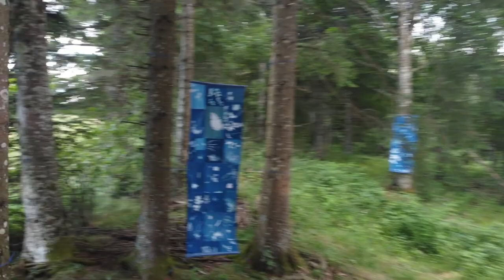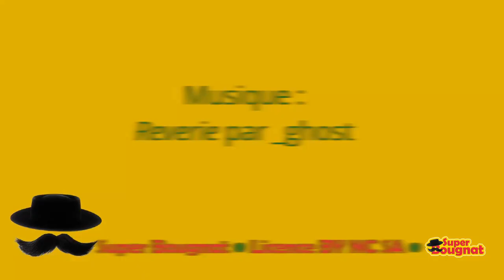À l’ombre bleue des eukaryotas • Horizons Sancy 2022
"À l’ombre bleue des eukaryotas" est une œuvre de Elisa Sanchez, installée en Auvergne dans le cadre du Festival Horizons Sancy durant l'été 2022.